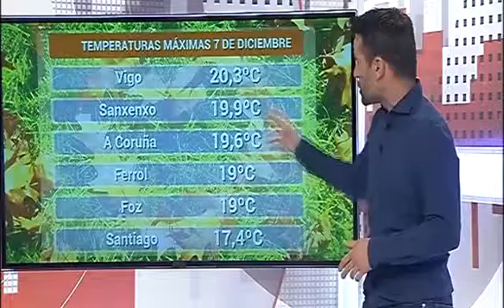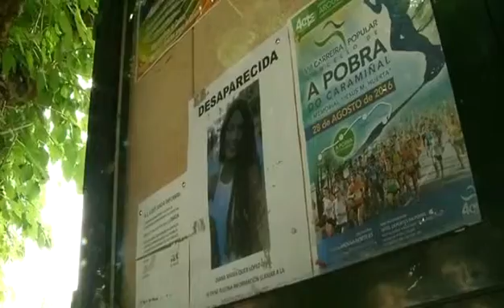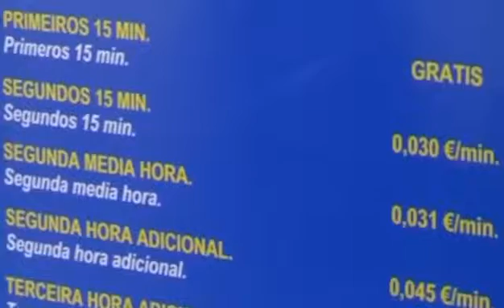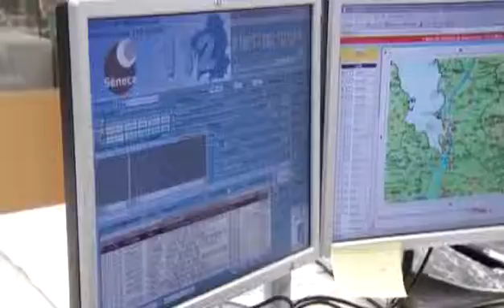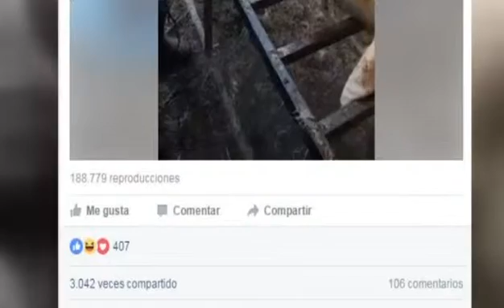«Más que contar» (parte1-7/12/16)